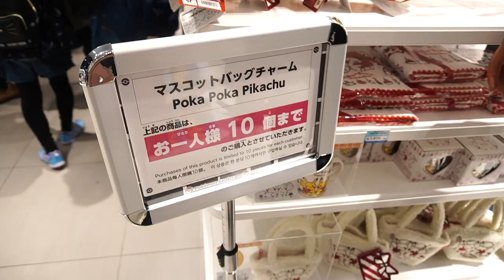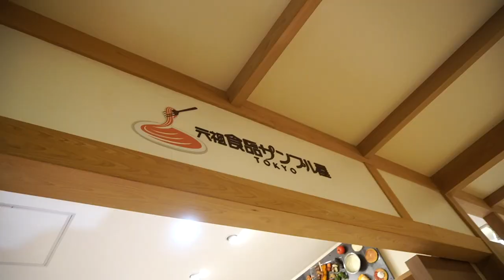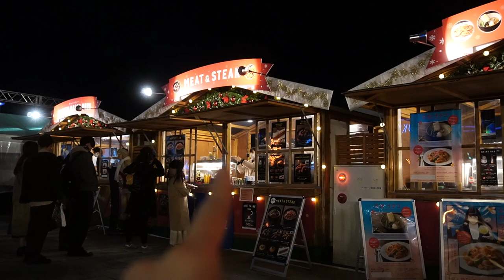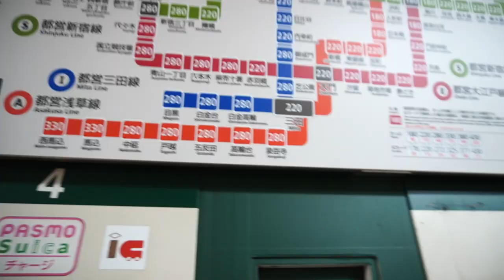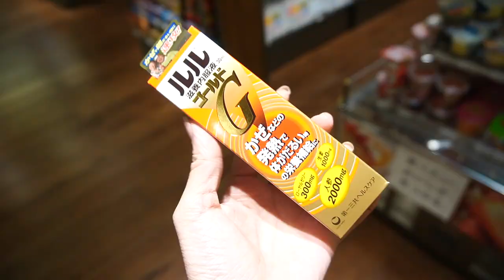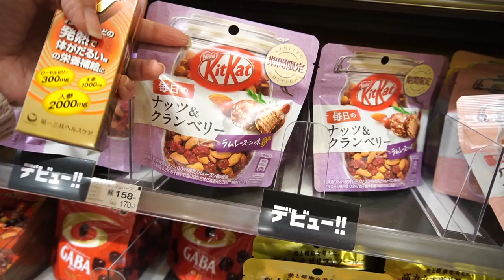Renting a Kimono in TOKYO | Exploring Japan's BEST parks & shrines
Book your kimono rental on the website! They have great English support

Today we  head to Asakusa to visit Yae Kimono Rental, my favourite place to rent kimonos in Japan! We then headed off to some parks and shrines with photographer Pat Kay